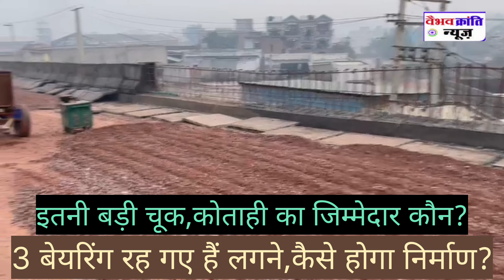रसूलपुर ओवरब्रिज निर्माण कब होगा पूरा?पूछ रही है बैंसलात:दावे पर दावे हो रहे,लेकिन निर्माण अभी अधूरा